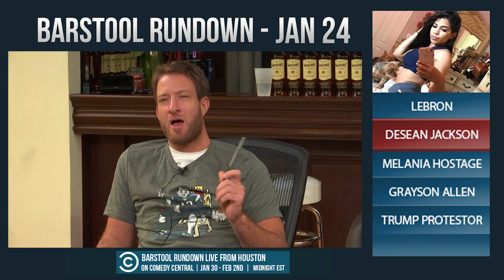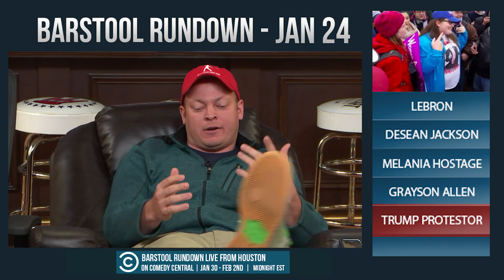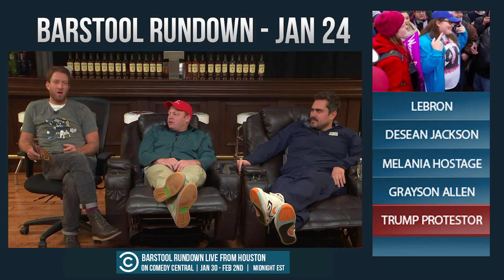Barstool Rundown - January 24, 2017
On Today’s Rundown, El Pres, Riggs, and Big Cat talk about Lebron James, DeSean Jackson, Melania Trump Hostage, Grayson Allen, and Trump Protestor Lit on Fire.